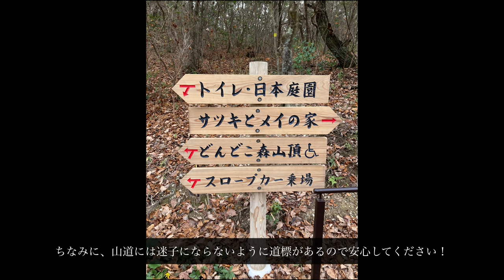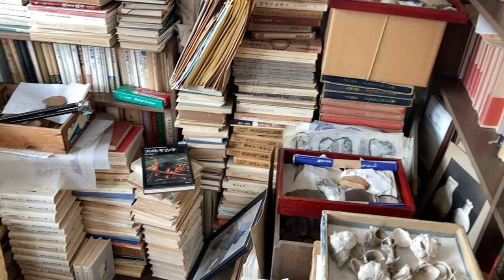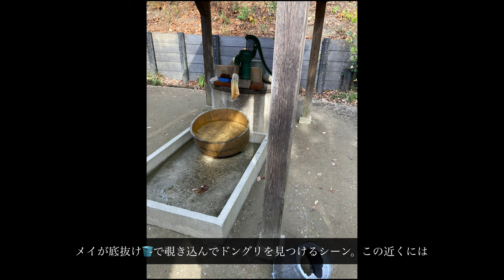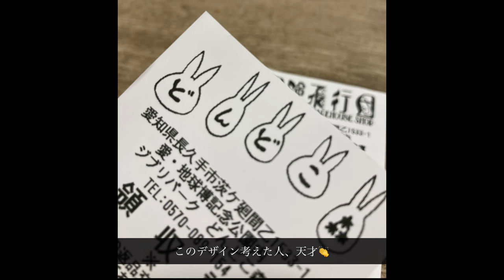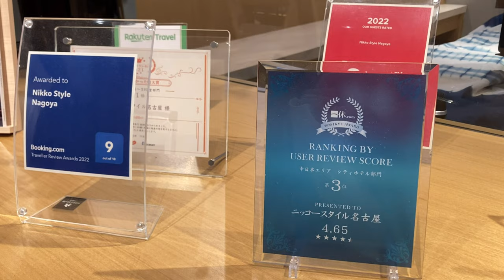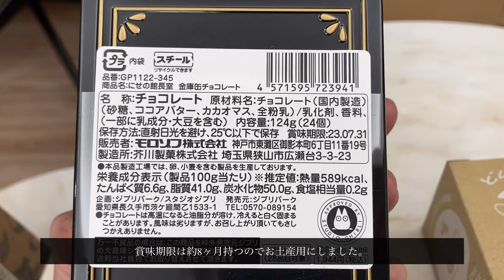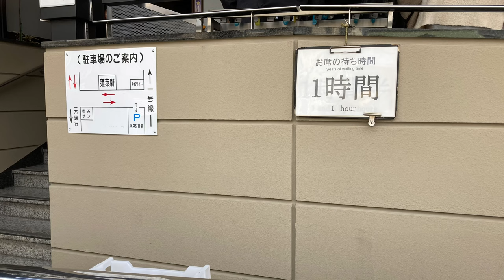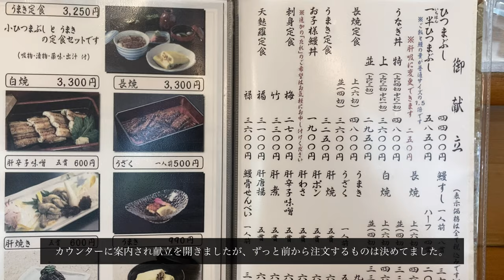(ENG) #4 ジブリパーク後編 I 1人旅 I どんどこ森と青春の丘 I パーク完全攻略ポイントは概要欄I お土産紹介I 名古屋飯 I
反省を活かしてジブリパーク冬の周遊プランの提案します！
これから行く人は是非参考にしてください！

2023/3/2 subtitle add in English. Please turn on the subtitles if you want

10：00
～13：00　ジブリの大倉庫
　　　　☆お土産を持ち歩きたくないから最後に行こう、は間違い。入れ替え制ではないので時間経過とともに人口密度は増加する。
　　　　☆2時間じゃ正直足りない。なりきり名場面展は開園直後から長蛇の列から時間配分は要注意
　　　　☆目当てのお土産がなければ冒険飛行団は後回し。※平日午前に限る。土日祝はダッシュで並んだほうがいいみたいです。
　　　　☆ランチは大倉庫の建物外（※外だけど大倉庫エリア内だから出口へ向かわないこと。やってしまったら再入場できない※）にある「大陸横断飛行」ぐらいしかない。ここを逃せば、公園内のキッチンカーか駅付近のカフェ。冬は極寒で無料休憩所は席の取り合いだし数少ない室内飲食店は一瞬で満席。

13：00
～13：30　どんどこ森へ移動　徒歩かバス

13：30
～14：30　サツキとメイの家　＆　頂上のどんどこ堂
　　　　　☆予約時間と同時入場だと人が溢れてゆっくり見ることもできないし写真を撮ると画角に人が入り込んでしまう…。遅れて入ると空いてるようだった。
　　　　　☆ここは山中にあるので日中の暖かい時間帯で行くべき。夕方は絶対寒い。時間の選択をミスらないで！特に子連れパパママさん

14：30
～15：00　どんどこ森の無料エリア散策
　　　　　  ☆どんどこ処(お土産店)あり。チケットなくても買い物できる。私は時間なくて行けませんでした。。

15：00
～15：30　どんどこ森→大倉庫方面へ戻る　徒歩かバス

大倉庫から青春の丘は徒歩5分

15：30
～16：30　青春の丘
　　　　　☆真っ先に建物内に入って、からくり時計台の前で待機。これを逃すと30分待たないといけなくなる。
　　　　　☆建物内は一切撮影ができないので目に焼き付ける時間を長めにとる。特にバロン人形は引き込まれるから、ずーっと見ていられる。（お触りNG）
　　　　　☆地球屋は暖房設定温度高めだった※個人的感想

【補足】充電スペース無い
　　　　トイレ設備はたくさんあり

このチャンネルは仕事を失った30代の無職ライフです。
陽の動画は今回でお終い…。今年中に内定をもらうことができなかったので年明けから気分入れ替えて頑張ります。。。。